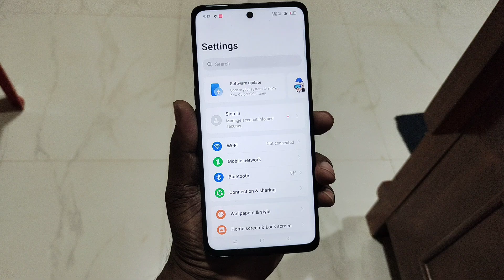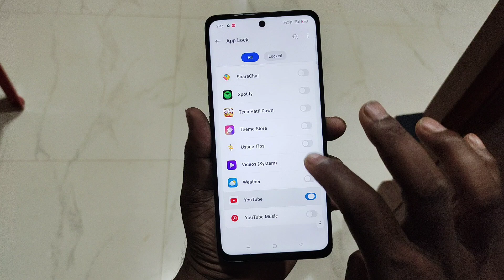How To Lock Apps in Realme 12x 5G/Realme 12x 5G Me App Lock Kaise Kare/App Lock Setting